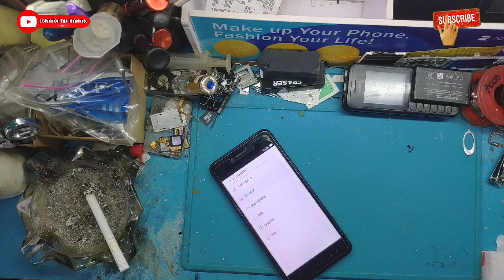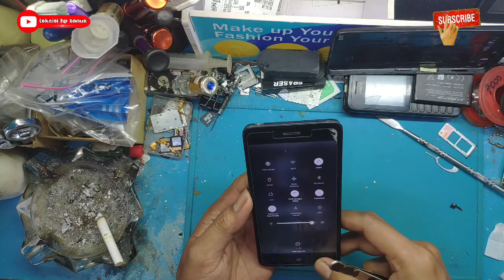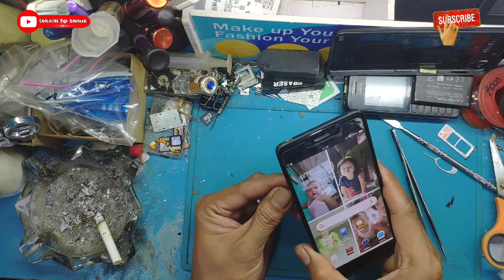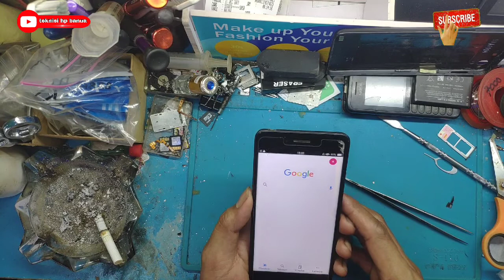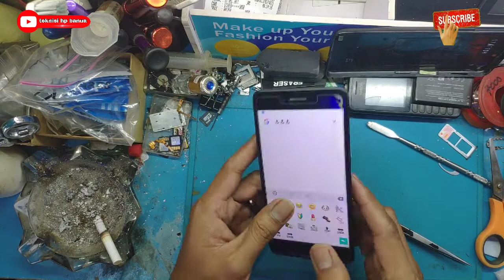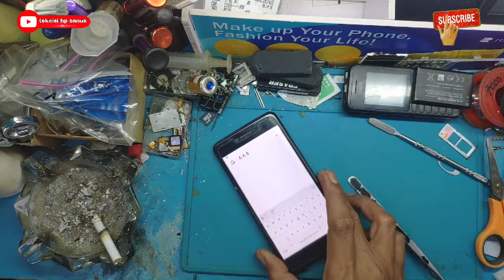Oppo a37 selalu masuk menu recovery mode